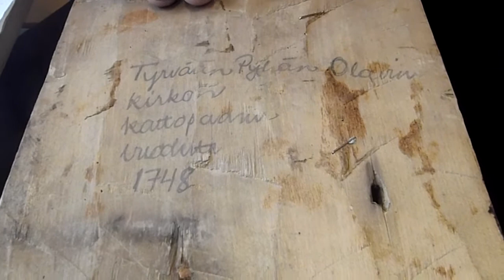Nettisanomat Tyrvään kirkon paanu ja Ilmari Kosonen 20130423 P4230060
Metsänhoitaja Ilmari Kosonen kertoo ostamastaan Tyrvään kirkon kattopaanusta Jyväskylässä Lähimmäisen kammarissa tiistain 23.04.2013.
Nettisanomat. Pertti Manninen.